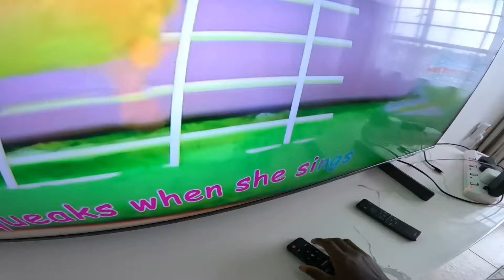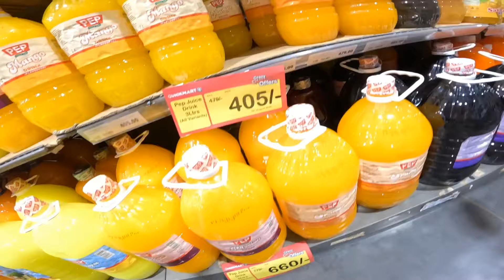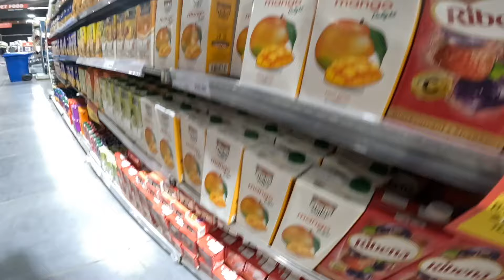First time shopping in a big mall🥳❤️I never expected this 😲